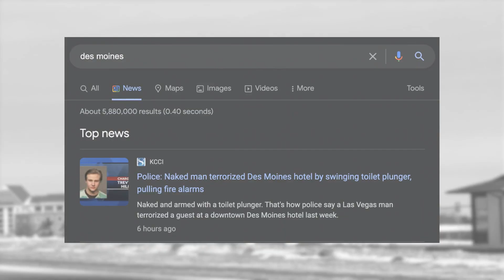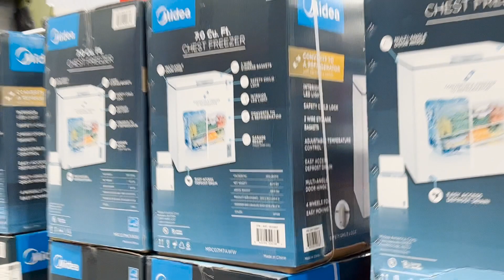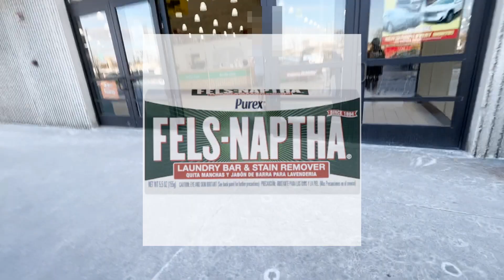We went to IOWA to get THESE....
recently, me and my associate ran out of our favorite soap brand. we traveled to Iowa (soap capital of the world) to restock, and boy was it an adventure (i exploded...). god i love soap

if you know anyone who LOVES soap (or might like soap) please share this with them. they might appreciate it. dunno.